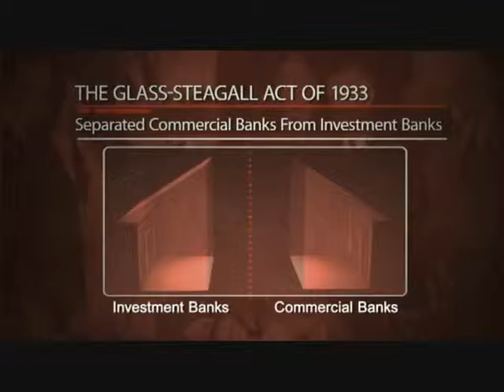Fall Of The Republic 4 of 15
A film by Alex jones